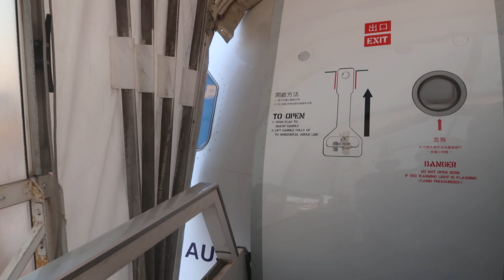NX684 澳門航空澳門首航台中登機 Air Macau Macau International Airport Boarding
2024/11/1
澳門航空 Air Macau
澳門(MFM)---台中(RMQ)
登機門:16
航班:NX684
機型:A321-231
機身編號::B-MCE
座位:14A
哩程數:760km
Push back:17:30
預定/實際起飛:17:15/17:42
預定/實際抵達:18:50/19:02
航程:1hr20mins